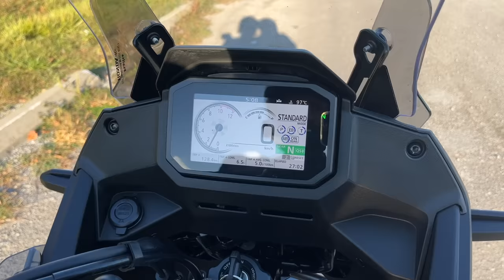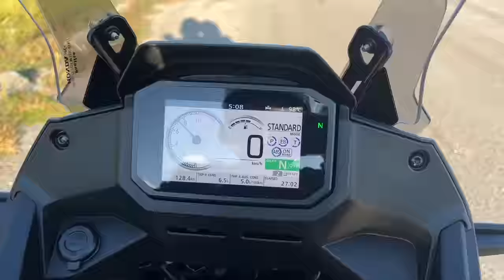Honda Transalp 750 vs Yamaha Tenere 700 On and Off Road Comparison Shootout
Motorcycle Gear We Use:

Honda Oil Change Kit
Tenere Oil Change Kit

Camera Equipment Used For Video:

Insta 360 One X
Insta 360 One R

Editing Laptop: Macbook Pro 13 Inch